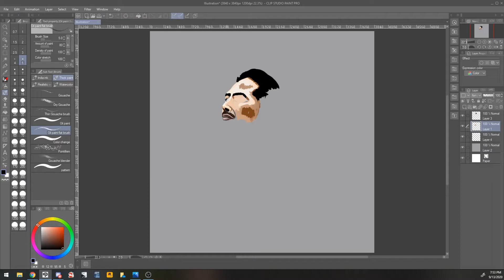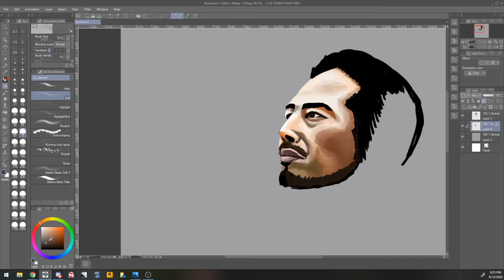WIP Hiroyuki Sanada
Quick clip of drawing progress for WIP post. Using Clip Studio Paint